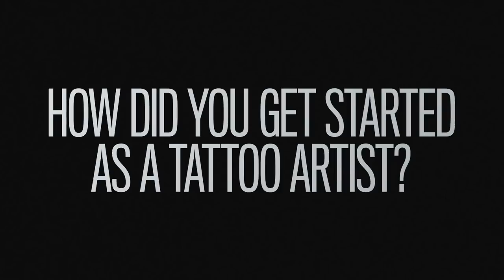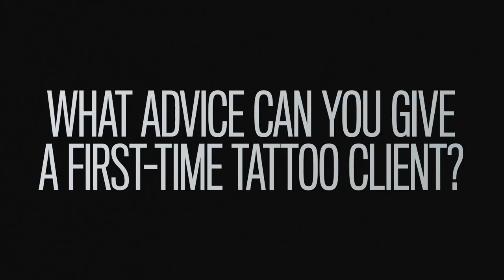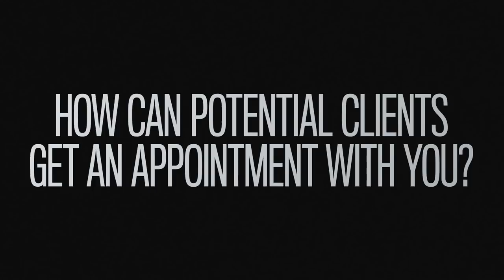What If We Weren't Tattoo Artists?' ✒️ Downtime Q&A w/ Ryan Ashley & DJ Tambe | Grudge Match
When they’re not judging Grudge Match, Ryan and DJ are drawing, chilling, and answering fan questions. Talk about good vibes!

Ink Masters Ryan Ashley Malarkey, DJ Tambe and Cleen Rock One take over the judges' seats in a new competition that pits bitter rivals against each other.

Facebook.com/inkmaster
Instagram.com/inkmaster
Twitter.com/inkmaster